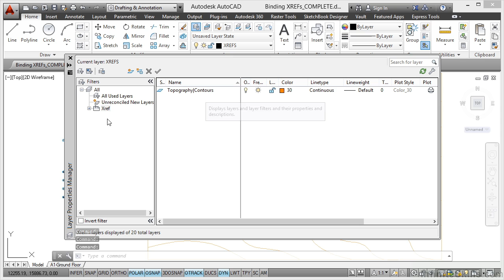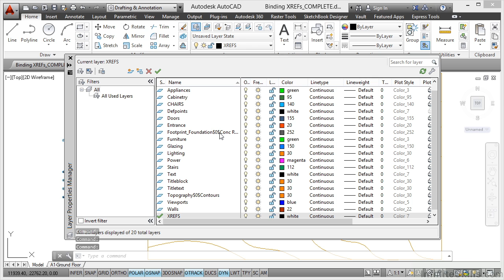AutoCAD - Working with References Tutorial | Binding XREFS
Want access to all of our AutoCAD training videos? Visit our Learning Library, which features all of our training courses and tutorials

More details on this AutoCAD - Working with References training can be seen This clip is one example from the complete course. For more free AutoCAD tutorials please visit our main website. YouTube